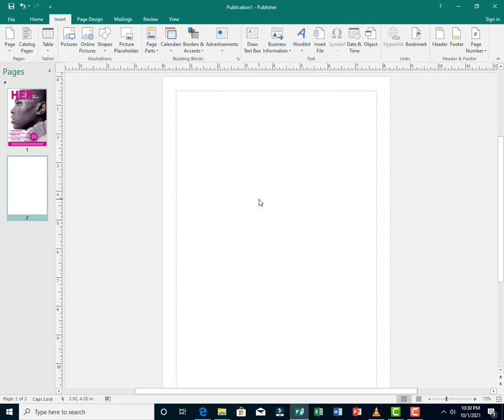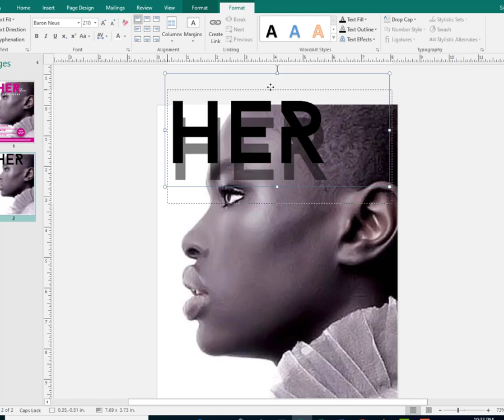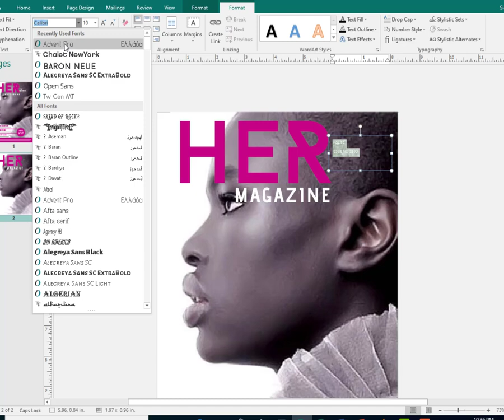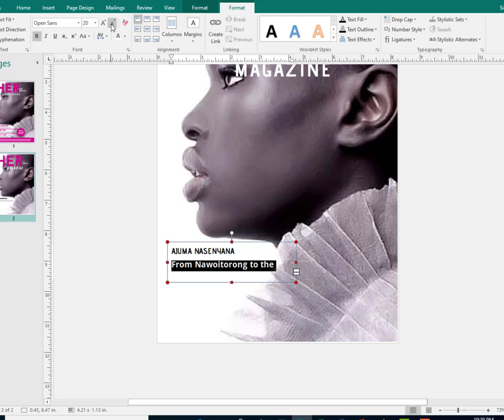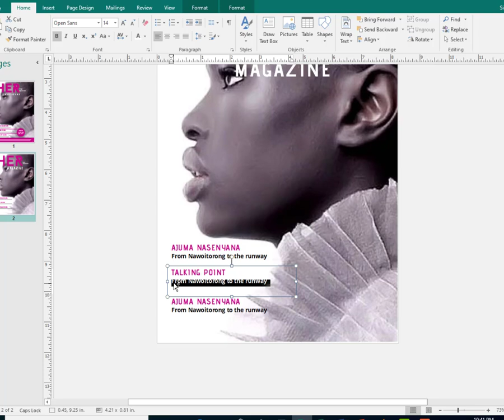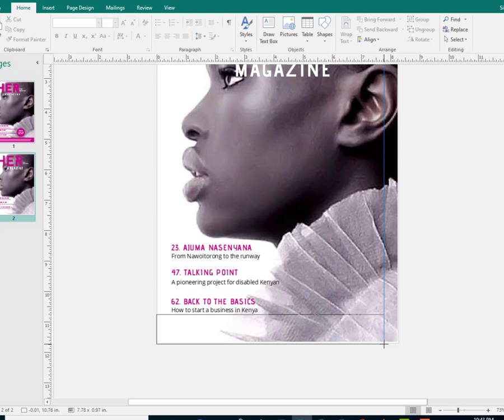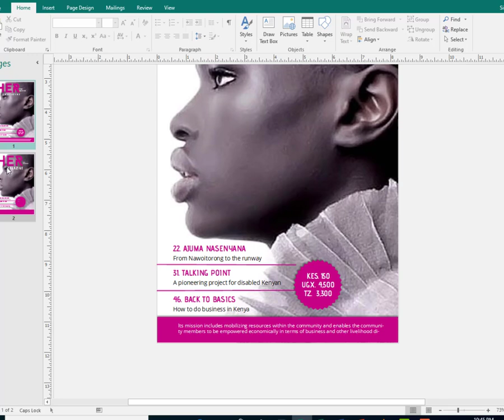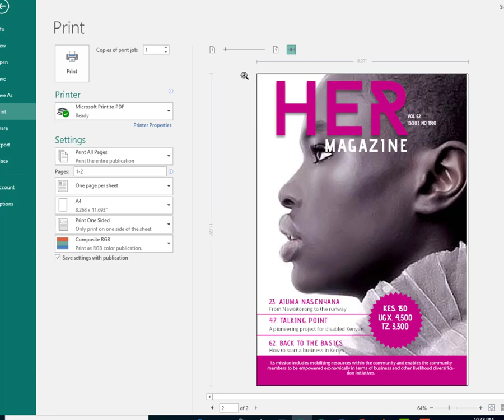HOW TO CREATE A MAGAZINE IN PUBLISHER BEGINNER'S TUTORIAL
In this step-by-step beginner's tutorial, I'll guide you through creating a professional magazine using Publisher. Whether you're new to Publisher or looking to enhance your magazine design skills, this tutorial is tailored just for you.

In this video, you'll learn the essentials of magazine layout, design elements, and tips for creating visually engaging content. From setting up your document to adding text, images, and graphics, I'll walk you through each stage of the process.

# Ms Publisher, # Ms Office Tutorial